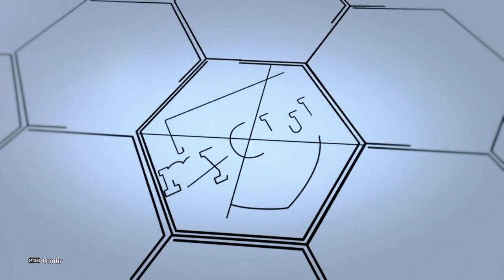PES 2021 Myclub 🎮 #42 ARGENTINA National club selection + pack opening!!!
Bienvenidos a un nuevo video de Efootball PES 2021, hoy en myclub vamos hacer un pack opening y National club selection de Argentina!

Espero que les guste y no olviden apoyar con sus likes y comentarios!!!

GMTPLAY